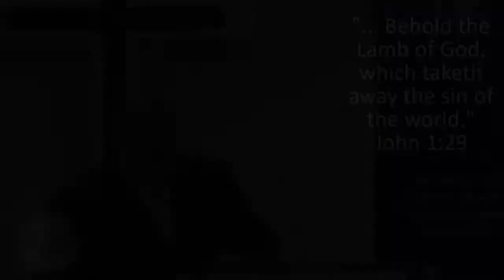Pt 3 - Beholding Like The Baptist 10.23.22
Pastor Joshua Lawson preached part 3 of the series, "Beholding Like The Baptist," Sunday morning, October 23, 2022.

John 1:1-34; Isaiah 53:2; Psalm 119:105; Genesis 1:16; Matthew 5:14,16; Romans 1:20; II Peter 3:9; Hebrews 10:4; Hebrews 9:22; Luke 1,2